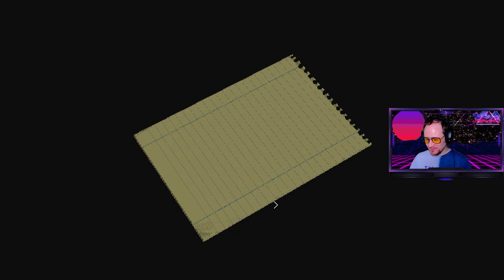We go deeper (Signalis Pt 3)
It's safer in the lower levels. right?